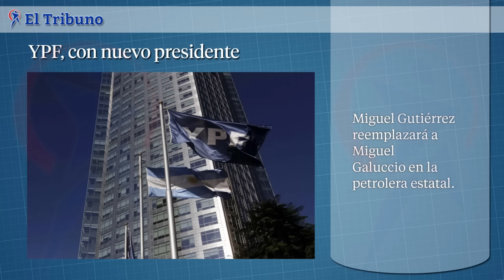Síntesis El Tribuno